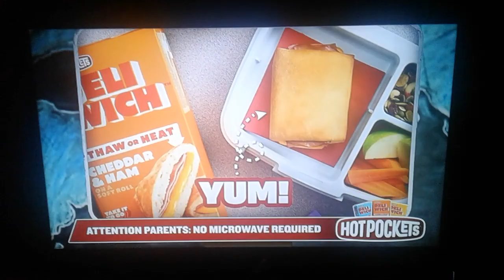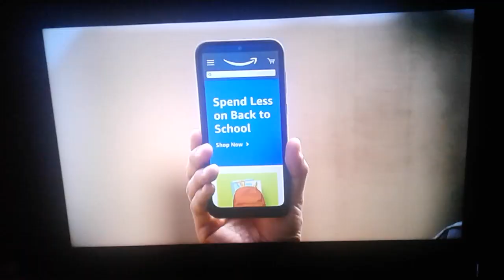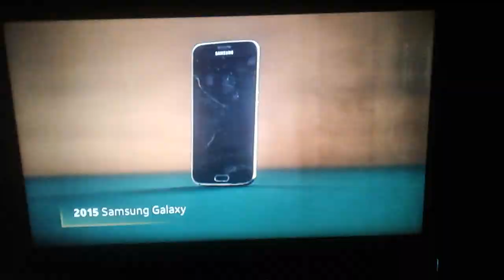August 27, 2023